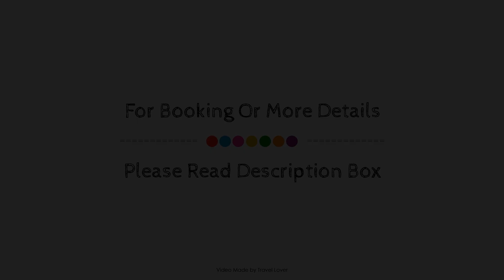Chatterley House, Cossall, United Kingdom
About Property:
Chatterley House is perfectly located for both business and leisure guests in Nottingham. The property features a wide range of facilities to make your stay a pleasant experience. Free Wi-Fi in all rooms, private check in/check out, ticket service, express check-in/check-out, luggage storage are there for guest's enjoyment. Some of the well-appointed guestrooms feature flat screen television, carpeting, children's high chair, cleaning products, clothes rack. Entertain yourself with the property's recreational facilities, including bowling alley, fitness center, golf course (within 3 km), fishing, table tennis. A welcoming atmosphere and excellent service are what you can expect during your stay at Chatterley House.
Searching For
1. Chatterley House - Cossall
2. Chatterley House - Cossall Virtual Tour
3. Chatterley House - Cossall Rooms
4. Chatterley House - Cossall Amenities
5. Chatterley House - Cossall Videos
6. Chatterley House - Cossall Offers
7. Chatterley House - Cossall Deals
Audio Credit:
Track Title: Blank Slate
Artist: VYEN